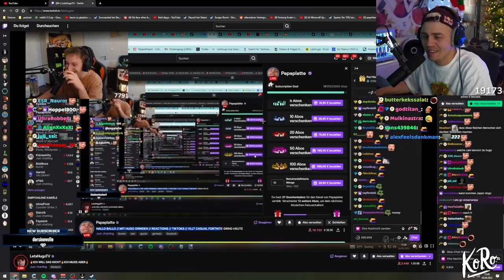Papaplatte und Hugo leaken ihre Twitch Einnahmen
Papaplatte und Hugo leaken ihre Twitch Einnahmen und reden über lange Streams und andere Einnahmen